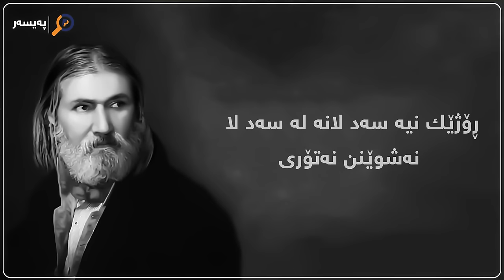Abasy kamandy - Natori / عەباسی کەمەندی - نەتۆرێ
نەتۆرێ
وتنی : عەباس کەمەندی
هۆنراوه‌ی : عەباس کەمەندی

ئەم ماڵە هەژاریمە بەسەرما نەڕوخێنی نەتۆرێ‌
سەر لەخۆم و لە  ماڵ و مناڵم نەشوێنی نەتۆرێ‌
ئەم ماڵە بەبۆنەی تۆوە بەرپایە ئەزیزم
لانەیەكی فەقیرانەیە بۆمی نەڕمێنی نەتۆری
نەتۆری نەتۆری كچێ‌ نەتۆری
وەڵا نیەسم تاقەتی دووری
بیلا نیەسم تاقەتی دووری
تۆ بڵێ‌ شاخی مار، شیری مەلیچك بۆت ئەسێنم نەتۆری
تۆ گیانو بوێ‌ هەر بەخودا بۆت دەردەهێنم نەتۆری
بەو شەرتە كە دیسان وەكو جاران تۆم لە لام بی ئەزیزم
ئاوازی هەزار بولبولی شەیدات بۆ ئەخوێنم نەتۆری
بەینی من و تۆ حەیفە كە تێكی بشكێنن نەتۆری
مەڕوانە كە دڵی ئێمە لە یەكتر بڕەوێنێن نەتۆری
گوێمەگرە لە تانە و تەشەری خێڵی بە خیڵان ئەزیزم
ڕۆژێك نیە سەد لانە لە سەد لا نەشوێنن نەتۆری